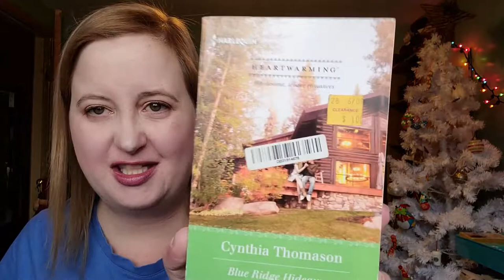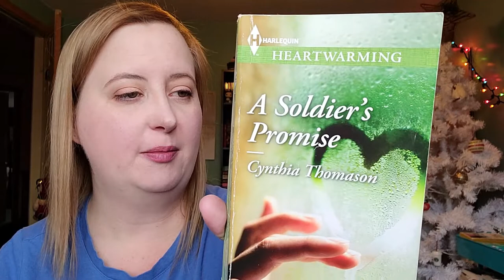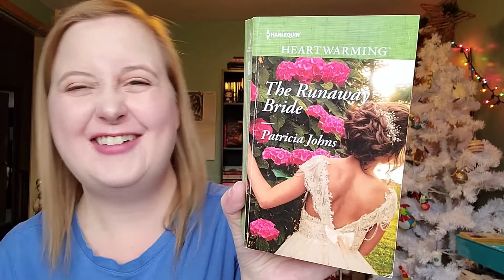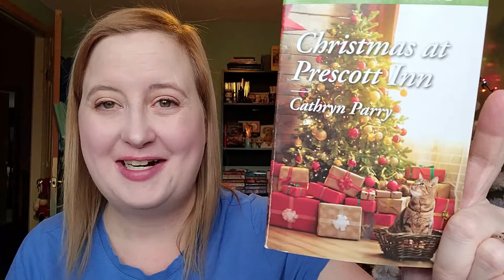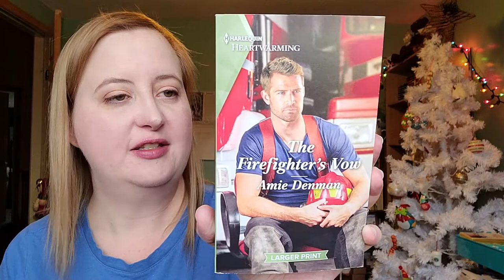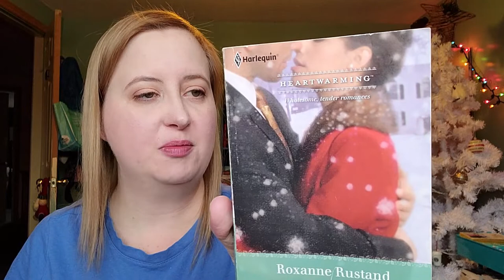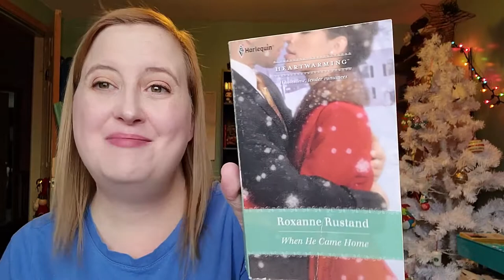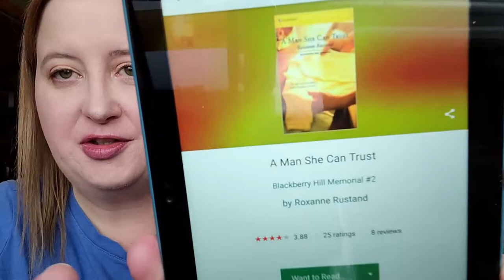Harlequin Bookshelf Tour | Harlequin Heartwarming